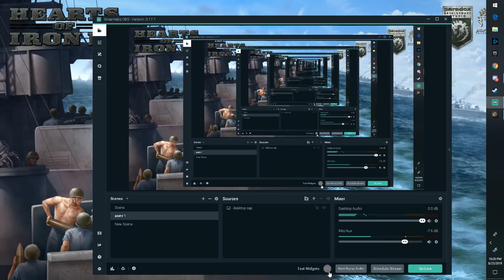ASMR HOI4 (chewing gum)